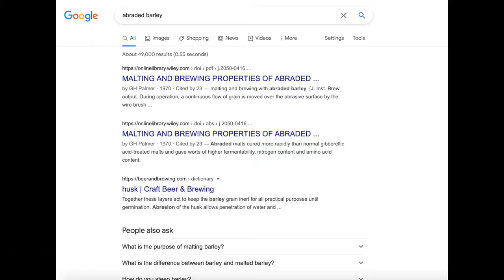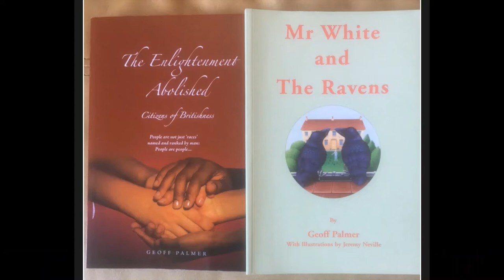Aim High with Sir Geoff Palmer - Part 2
Through AIM HIGH, we are working with successful black professionals to create video presentations to inspire our pupils in Lambeth and encourage them to pursue a successful career in their chosen profession. This presentation has been recorded by the legendary Sir Geoff Palmer, Scotland’s first black professor who talks about his incredible life from being part of the Windrush generation to inventing techniques that revolutionised the brewing industry. He also recalls how arriving in Britain one month before his 15th birthday changed the trajectory of his life completely.

AIM HIGH focuses on giving pupils of all ages the chance to hear from inspirational, highly successful black individuals working across a range of professions. Speakers will include representatives from Law, Medicine, Education, Technology, Politics, Finance, Fashion and Media. AIM HIGH is an integral strand of Lambeth School Partnership’s Raising The Game initiative. Annual AIM HIGH events for primary and secondary pupils have been running successfully since 2018.